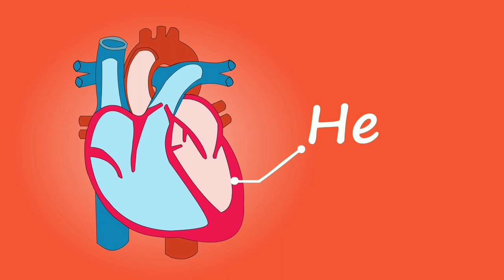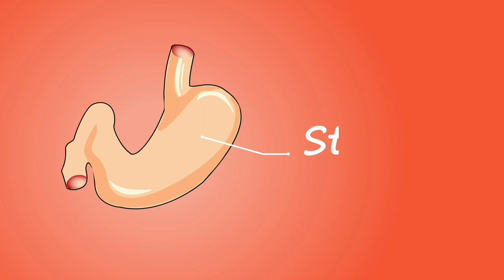Benefits of Arjun ki Chal // How to make your heart and body strong || Ayurvedic treatment of Heart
health benefits of Arjun ki chal ,arjun chhal ke fayde, how to make your body free from bad cholestrol,benefits of Terminalia arjun bark, benefits of arjun tree.